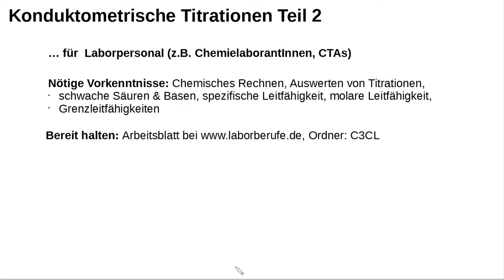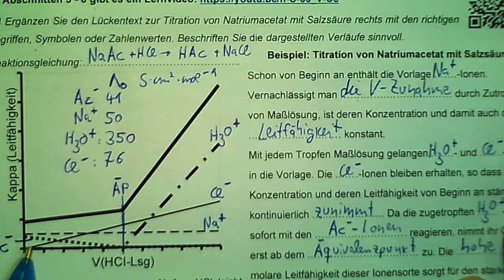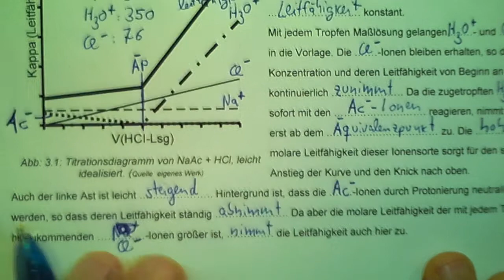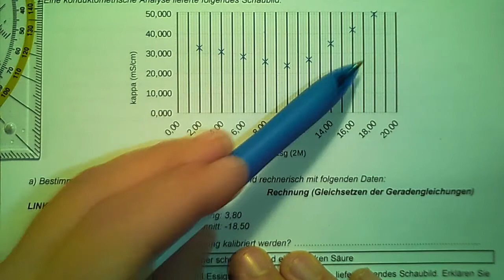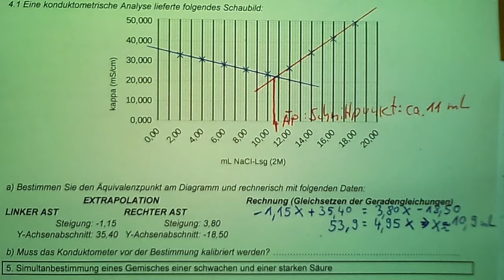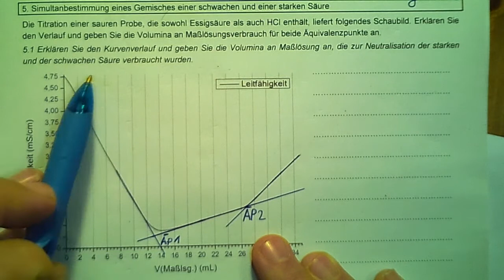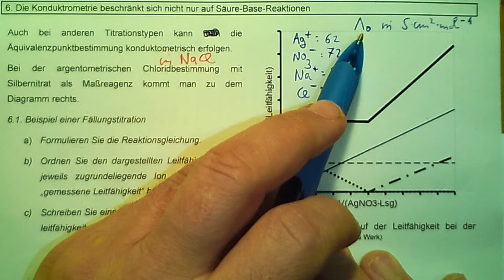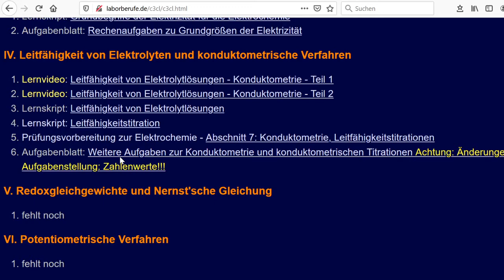Konduktometrische Titration Teil 2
Teil 2 des Lernvideos zur Erklärung der Kurvenverläufe bei konduktometrischen Titrationen. Unterricht für ChemielaborantInnen, 3. Lehrjahr, Elektrochemie